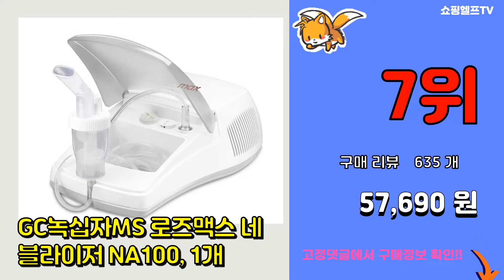네블라이저 추천 판매순위 Top10 || 가격 평점 후기 비교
❤️❤️❤️요즘 가장 많이팔린 네블라이저 추천❤️❤️❤️
[00:01]
10위. 케이넵 저소음 메쉬 네블라이저 NE-SM3 파란, 1개 [99,000원]

[00:06]
9위. 조인메디칼 베이비벨르 미니코끼리 다기능 네블라이저 세트 + 면봉 100 p, 1세트 [110,000원]

[00:11]
8위. 네플러스 저소음 메쉬 네블라이저 NE-SM1 노랑, 1개 [119,900원]

[00:16]
7위. GC녹십자MS 로즈맥스 네블라이저 NA100, 1개 [57,690원]

[00:21]
6위. 오므론 영유아용 휴대용 네블라이저 NE-U100 + AA건전지 2p, 1세트 [173,000원]

[00:26]
5위. 오므론 컴프레셔 가정용 네블라이저 NE-C28, 1개 [99,000원]

[00:31]
4위. 오므론 컴프레셔 네블라이저 NE-C803-W, 1개 [86,000원]

[00:36]
3위. GC녹십자MS 메쉬네블라이저 NB-810, 1개 [79,200원]

[00:41]
2위. 오므론 교체형 메쉬 네블라이저 NE-U200, 1개 [119,000원]

[00:46]
1위. 메쉬넵2 네블라이저 HL-100A, 1세트 [96,000원]